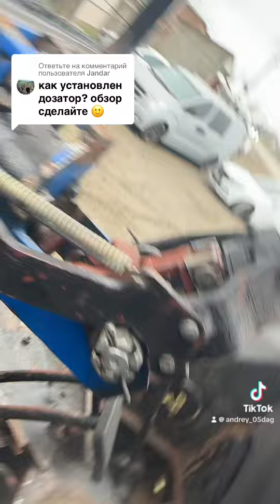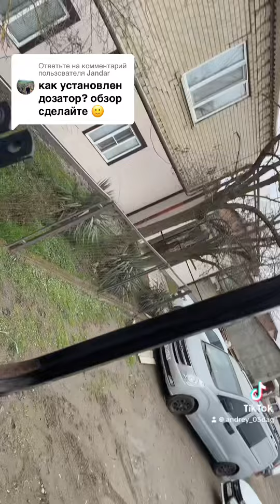Гору на мтз80 мтз82 самый простой способ установки